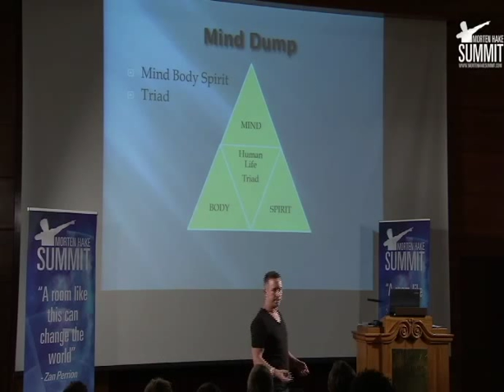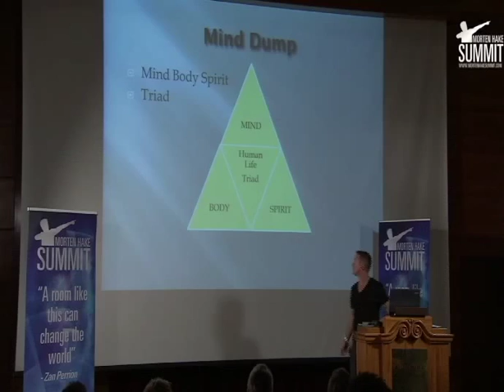Rob Brinded - Where 97% Of Your Problems Come From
Where 97% Of Your Problems Come From - Get the brand-new FULL HD-Videos from all 4 Conferences now

Body language expert Rob Brinded explains the three aspects of a healthy life, and how a lack of balance between them will cause you a lot of problems and pain.